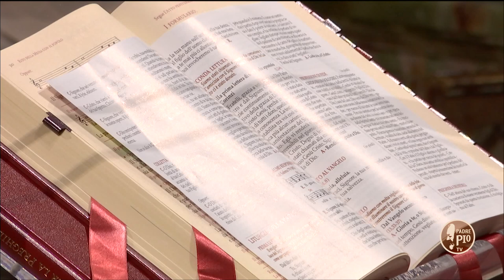OMELIA padre Franco MOSCONE del 29 novembre 2020